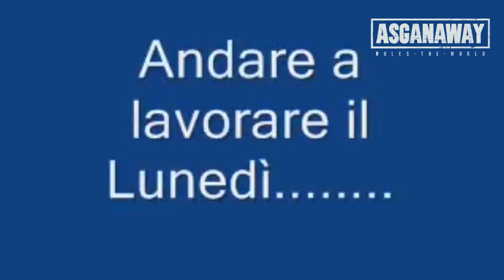IL LUNEDI' FA SCHIFO!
LE DIFFERENZE TRA IL VENERDI' SERA E IL LUNEDI' MATTINA!!!